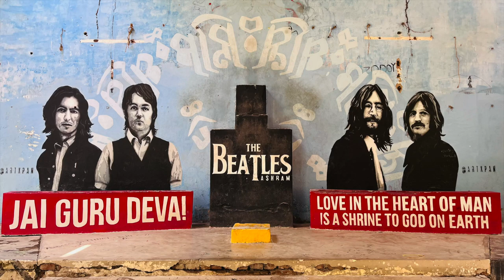Best Places to Visit in UTTARAKHAND | Kedarnath | Badrinath | Rishikesh | Haridwar |Dev Bhoomi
Uttarakhand, a state in northern India crossed by the Himalayas, is known for its Hindu pilgrimage sites. Rishikesh, a major centre for yoga study, was made famous by the Beatles’ 1968 visit. The city hosts the evening Ganga Aarti, a spiritual gathering on the sacred Ganges River or also known as Land of Gods ( Dev Bhoomi)

1: Kedarnath (Lord Shiva )
2:Badrinath (Lord Vishnu)
3: Rishikesh (Maa Ganga flows)
4: Dehradun (City of Green)
5: Haridwar ( River-worshipping ceremony )